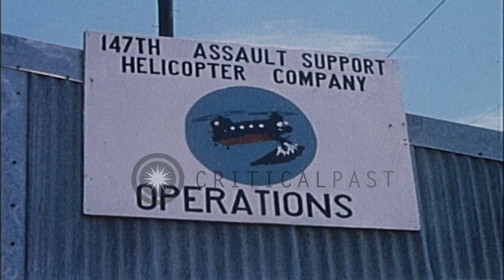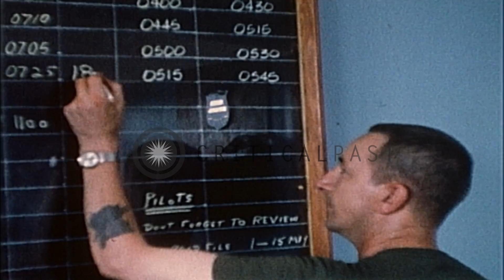United States soldier talks over phone and notes readings at flight schedule boar...HD Stock Footage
United States soldier talks over phone and notes readings at flight schedule board in Vung Tau airfield, Vietnam.

147th Aviation Company at Vung Tau airfield in Vietnam. Sign reads '147th Assault Support Helicopter Company operations'. United States soldier dials and talks over phone. He walks to flight schedule board on wall and writes. Location: Vung Tau Vietnam. Date: May 7, 1970.

57,000+ broadcast-quality historic clips for immediate download.